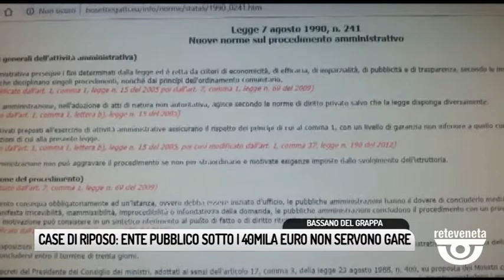TG BASSANO (11/10/2019) - CASE DI RIPOSO: ENTE PUBBLICO SOTTO I 40 MILA EURO NON SERVONO GARE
TG BASSANO (venerdì 11 ottobre 2019) - Sono tantissime le segnalazioni che stanno arrivando in redazione da parte di voi telespettatori, dopo i nostri servizi sulla situazione delle case di riposo di Bassano. Una su tutte punta il dito contro quanto dichiarato dalla direttrice Chiara Tracanzan, sulla questione dell'acquisto delle televisioni. Che per vari motivi sono state eleminate a villa serena. Ricordate cosa aveva dichiarato al nostro microfono?
Procedure di gara dice lei, forse però dimentica la cosiddetta procedura semplificata che riguarda proprio gli enti pubblici di cui ci ha reso conto un nostro telespettatore. Ecco qui:
Art. 36, comma 2,  lettera "a" del decreto legislativo 50 del 2016
Si legge chiaramente che sotto i 40 mila euro l'ente pubblico può fare un acquisto senza alcuna procedura di gara, sottolineiamo senza, chiedendo tutt'al più due preventivi ad altrettanti operatori ecomici. Facile e veloce.
In questo caso la gara d'appalto sarebbe un appesantimento del procedimento, andando contro i principi della legge 241 del 1990.
E allora, come la mettiamo?
Quali sono gli interessi per cui bisonga per forza fare una gara?